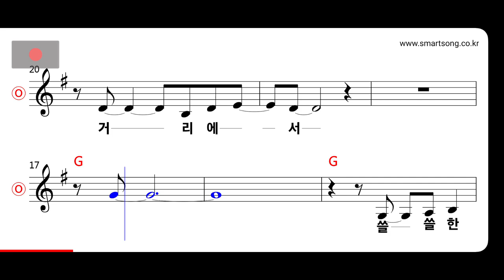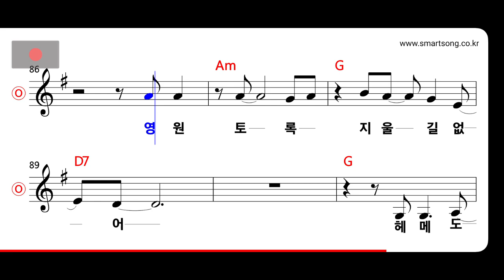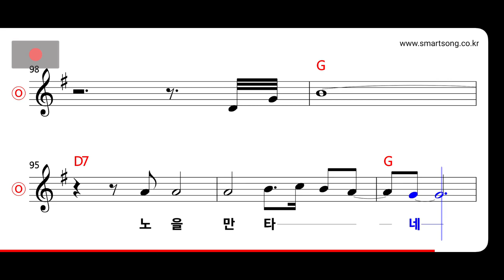이택림 - 미련 MR